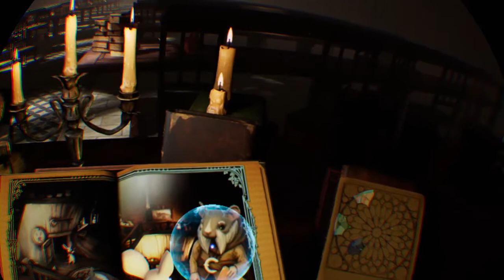I need this mouse as a pet! Moss PS VR part 1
Join me everyone on a big adventure with a tiny hero in Moss™